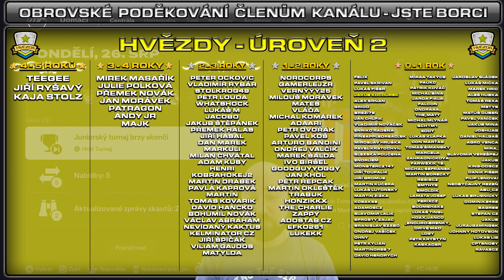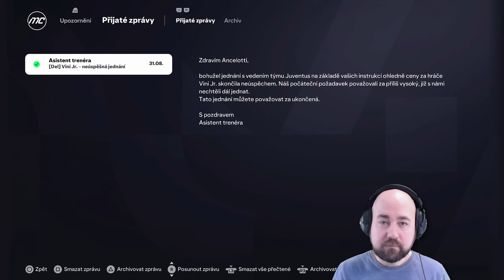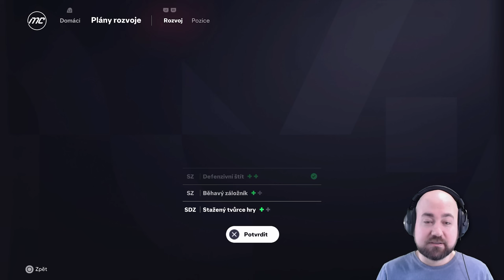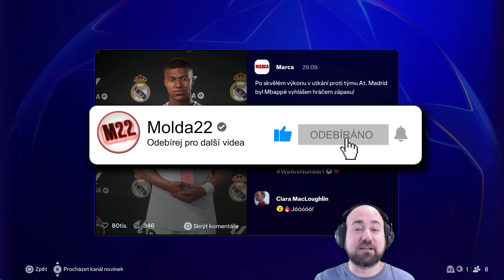Velká Posila, Madridské Derby a "Nová" Liga Mistrů! #2 | EA FC 25 CZ Let's Play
PC na kterém hraji:
CPU: Intel i9 9900k
GPU: Nvidia RTX 2080ti MSI Gaming Trio
MB: Gigabyte Aorus Master Z390
CASE: Fractal Define R5
RAM: Crucial Ballistix 64 GB
PSU: Corsair HX850i
SSD: 5x Crucial MX500 1 TB
NVME: 1x Samsung Evo 970 500 GB
MONITORY: 3x Samsung S24D390HL (pracovní)
MONITORY pro SIMRIG: 3x Asus TUF VG279QR + 1x Samsung F24T350
VOLANT: Fanatec CSL DD + Fanatec Formula V 2.5X Rim
PEDÁLY: Fanatec CSL Pedals
SIM RIG: Recart GTRx
OS: WIN 10 Profesional 64 bit
MIKROFON: Audio Technica AT2035
AUDIO ROZHRANÍ: Focusrite Scarlett Solo 2nd Gen

EA FC 25 CZ, FC 25 Kariera, EA FC 25 Kariera, EA FC 25 Molda22